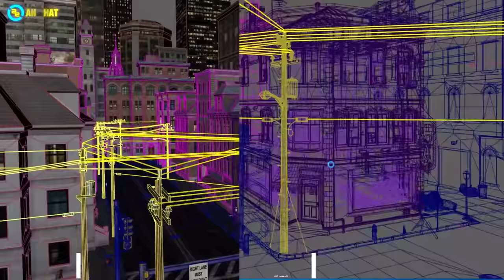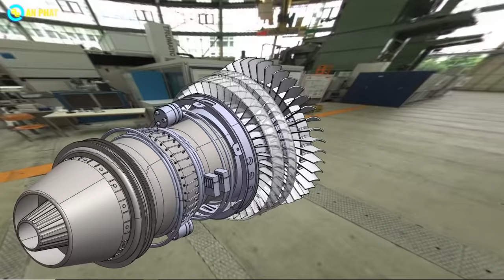Nên mua QUADRO hay GEFORCE để sử dụng - Leadtek | An Phát Computer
CẤU HÌNH:
✔️ CPU Ryzen 9 5950X
✔️VGA Leadtek NVIDIA RTX A5000 24GB GDDR6
✔️VGA Leadtek NVIDIA RTX 3080 Ti
✔️Nguồn máy tính Cooler Master MWE Gold 850 - V2
✔️Cooler Master Masterliquid ml240 mirror
✔️Vỏ case CoolerMaster MASTERBOX TD500
🏢 Showroom 1: 49 Thái Hà - Đống Đa - Hà Nội
🏢 Showroom 2: 151 Lê Thanh Nghị - Hai Bà Trưng - Hà Nội
🏢 Showroom 3: 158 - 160 Lý Thường Kiệt - Quận 10 - TPHCM
🏢 Showroom 4: 84T/14 Trần Đình Xu - P. Cô Giang - Q. 1 - TPHCM
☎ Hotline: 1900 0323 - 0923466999